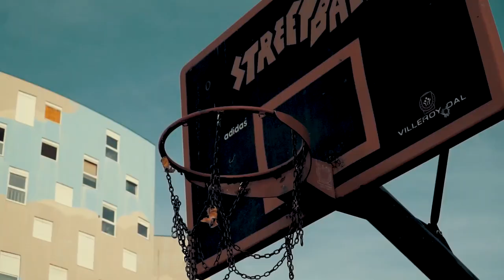Interview PUCH-K sur son clip "la cité smarties" (Wiesberg)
Interview de PUCH-K qui vient nous parler de la sortie de son clip 'La cité smarties" en référence au quartier du Wiesberg.